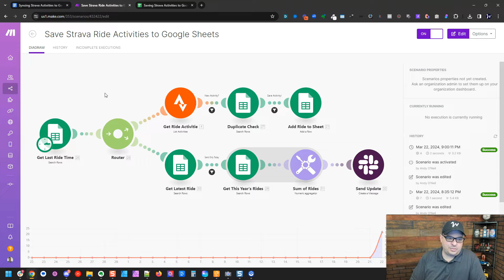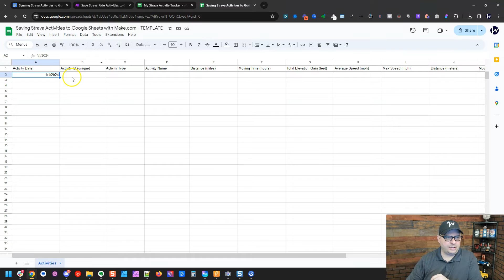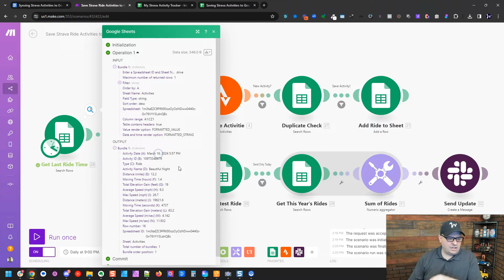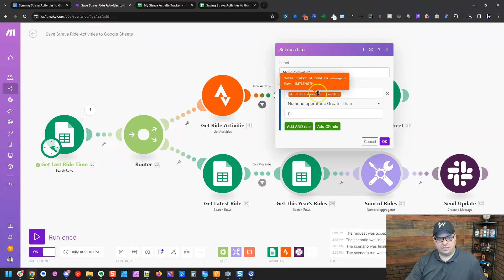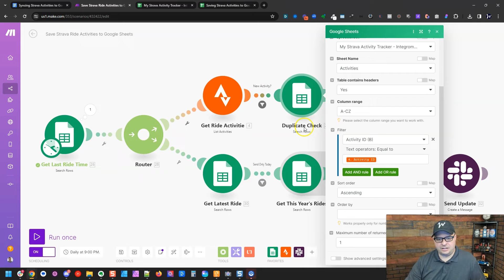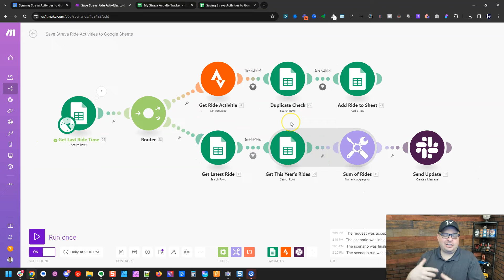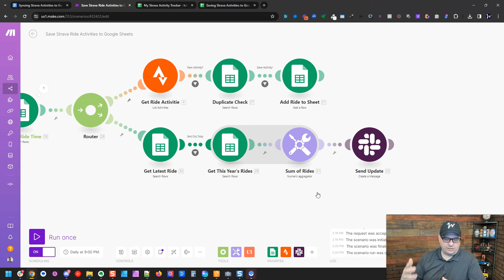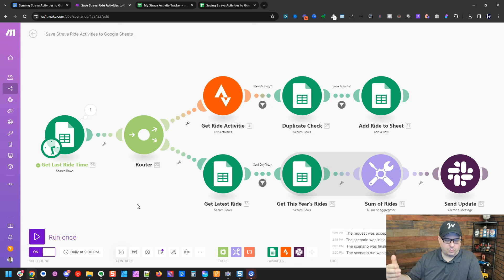Effortlessly Save Strava Activities to Google Sheets with Make.com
Learn to Save Strava Activities to Google Sheets with Make.com in this video. I'll show you an approach to effortlessly sync your Strava Activities and workouts directly to a Google Sheet and receive real-time progress updates via Slack.

Imagine the freedom of having instant access to your Strava fitness data, all neatly organized and accessible at a glance. Discover how to leverage make.com to transform your workout tracking, making it as seamless as your rides. Watch now and revolutionize the way you save and analyze your Strava activities.

⏰ Save time! Download the Make Scenario Blueprint and Strava Activity CSV from Gumroad

I'm glad you watched my video. I hope you find the video informative.

Ready to get started with Make.com?

MY TOOLS, SOFTWARE DEALS
(some of these links give me kickbacks—thank you!)

00:00:00 - How to Save Strava Activities to Google Sheets for Fitness Goals
00:00:39 - Meet Andy O'Neill: Automating Business with Time-Saving Tools
00:01:19 - Strava Data Automation Blueprint: Importing to Your Account
00:01:49 - Tracking Strava Activities: Setting Up the Spreadsheet Columns
00:02:33 - Adding Historical Strava Data and Running the Automation Module
00:03:17 - How to Pull Latest Strava Rides into a Spreadsheet
00:03:50 - Setting Start Dates for Strava Data Retrieval in Automation
00:04:35 - Avoiding Duplicates: Ensuring Unique Strava Activity IDs
00:04:57 - Filtering New Strava Records for Spreadsheet Addition
00:05:43 - Mapping Strava Data Fields to Spreadsheet Columns
00:06:27 - Converting Strava Metrics: Distance, Speed, and Elevation
00:06:59 - Automated Slack Notifications for Family on Cycling Progress
00:07:35 - Summing Yearly Cycling Mileage for Motivation and Tracking
00:08:14 - Creating a Numeric Aggregator for Annual Strava Mileage
00:08:48 - Visualizing Cycling Achievements with Google Sheets Charts

Weblytica empowers business owners by adopting a co-building approach to integrate automation into their businesses. This collaborative method ensures that the automation solutions are not only tailored to the unique needs of each business, but also align with the owner's vision and goals. By working closely with entrepreneurs, Weblytica turns complex automation into an accessible and valuable tool, enhancing efficiency and fostering business growth.